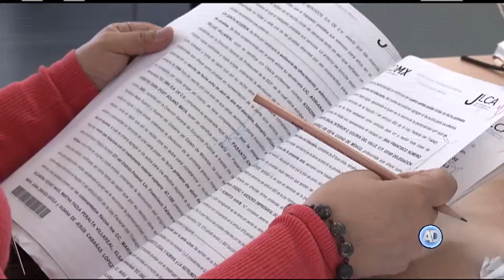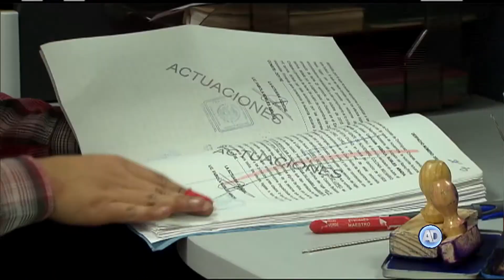Foro: “¿Qué debemos hacer con el Sistema de Justicia Penal?”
Rechazan que el Nuevo Sistema Penal sea la causa del aumento en la incidencia delictiva.